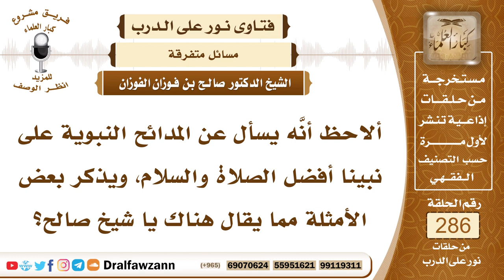4818- أقسام المدائح النبوية وما احتوته بعضها من غلو وباطل - الشيخ صالح الفوزان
"السؤال: جزاكم الله خيرًا، ألاحظ أنَّه يسأل عن المدائح النبوية على نبينا أفضل الصلاة والسلام، ويذكر بعض الأمثلة مما يقال هناك يا شيخ صالح؟
الجواب: المدائح على قسمين، المدائح الخالية من الغلو والإطراء بذكر صفات النبي ﷺ التي أعطاه الله إياها لا بأس بذلك، ولكن لا يخصص لهذا يوم معين، كيوم المولد، وإنما يقرأ هذه المدائح أو هذه القصائد التي في مدحه ﷺ في أي وقت، مثل قصائد حسان بن ثابت رضي الله عنه، وقصيدة كعب بن زهير بانت سعاد، ومثل قصائد كعب بن مالك رضي الله عنه، وعبد الله بن الرواحة، كانوا يمدحون النبي ﷺ بما فيه، فلا بأس أن الإنسان يقرأ هذه القصائد لأنها خالية من الغلو والإطراء، لكن لا يخصص لها وقتا معينا كما يفعله أصحاب الموالد المبتدعة، أما إذا كانت هذه القصائد تشتمل على شرك وعلى غلو في حق النبي ﷺ ، فإنه لا يجوز إنشادها إلا على وجه الإنكار والتحذير منها، مثل قصيدة (البردة) للبوصيري، هذه فيها شرك صريح وفيها غلو قبيح في حق النبي ﷺ ، ومثل قصائد مثل قصائد البقاعي (هو البرعي) أو ما أشبه ذلك من القصائد التي فيها غلو وإطراء في حقه ﷺ ، وفيها استغاثة بالرسول ﷺ ، وفيها دعاء للرسول من دون الله عز وجل، قد قال ﷺ (لا تطروني كما أطرت النصارى ابن مريم إنما أنا عبد فقولوا عبد الله ورسوله)، فهذه القصائد المشتملة على الغلو والإطراء والشرك لا يجوز إنشادها إلا لمن يريد أن يرد عليها، ويبطل ما فيها، وينقض ما فيها من الباطل ويحذر منها، أما أن تنشد على وجه التلذذ بها أو تنشد في مناسبة المولد كما يفعله المبتدعة فهذه قصائد شركية، ومن اعتقد ما فيها فهو مشرك والعياذ بالله، أنا قلت البقاعي، هذا الاسم غلط، البرعي، رجل يقال له البرعي والعياذ بالله هذا عنده غلو قبيح في حق النبي ﷺ .

السيرة الذاتية :
للاشتراك في قناة الشيخ صالح الفوزان

14_ الشيخ محمد أمين الشنقيطي
يتيوب